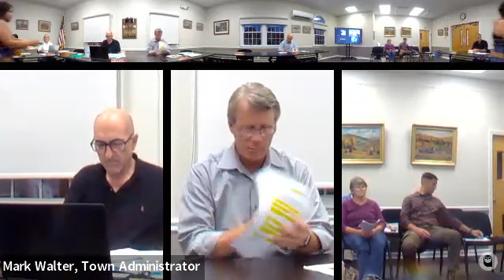Board of Selectmen Meeting 8/15/23